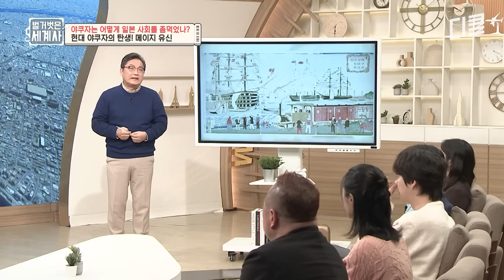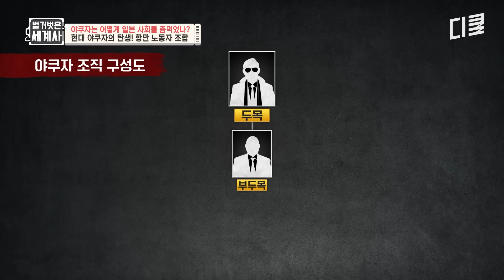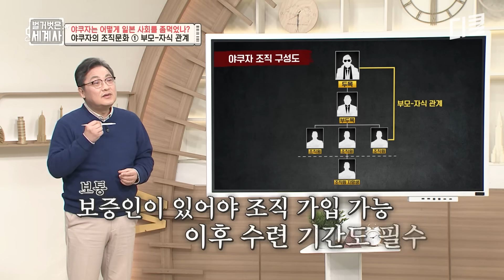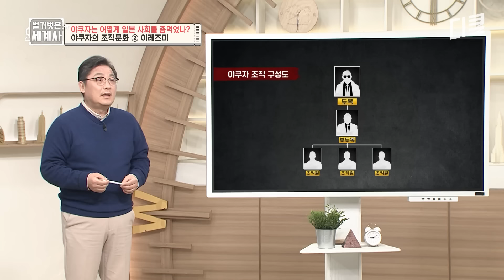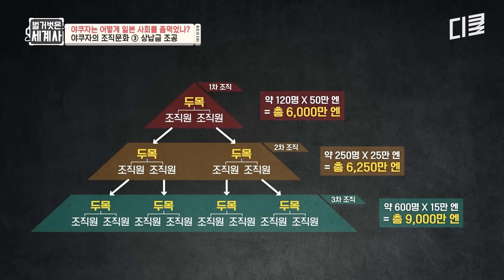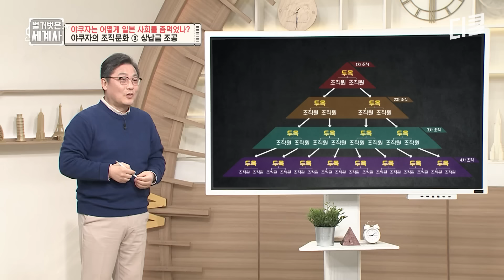[벌거벗은세계사] 야쿠자의 문신이라 불리는 이레즈미! 이것을 새김으로써 가지는 본래의 특별한 의미는 바로? '인내'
어제 한 방송, 빠르게 배송해드립니다!